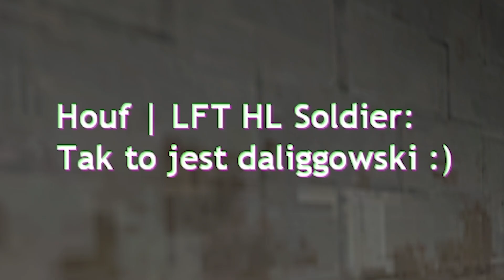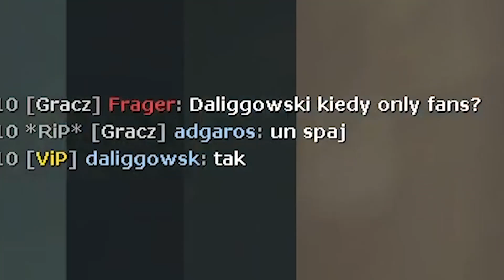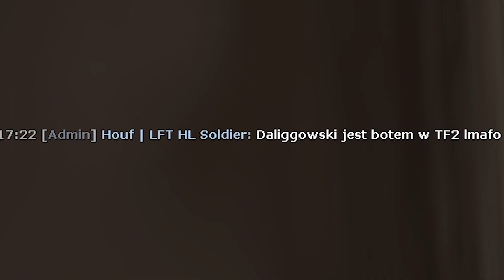daliggowski gra w tf2